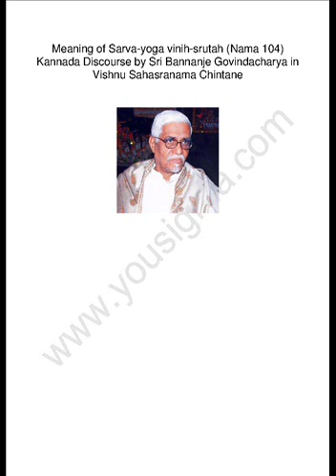Meaning of Sarva ಸರ್ವ Yoga ಯೋಗ Vinisrutha ವಿನಿಸೃಥ (Vishnu Sahasranama 103)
Meaning of Sarva ಸರ್ವ Yoga ಯೋಗ Vinisrutha ವಿನಿಸೃಥ (Vishnu Sahasranama 103 - Kannada Discourse by Sri Bannanje Govindacharya)